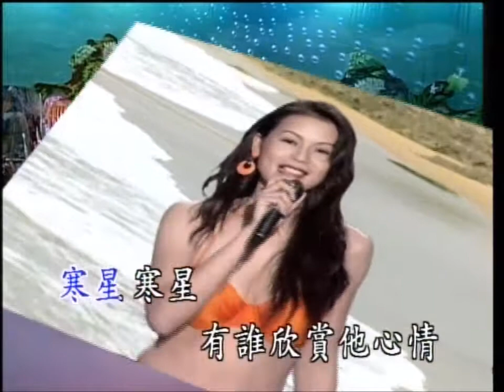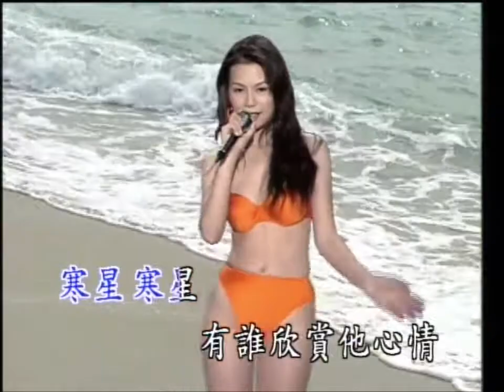酒廊情歌【美女舞台秀】寒星 (高清LD-720p版)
Song title: 寒星
PinYin: Han Xing
Meaning: Cold Star
Model 演出 / 模特兒：林玉紫 (Lin Yu Zi)

This is from a famous (Mandarin) Bikini Bar album called 超級美女泳裝秀, released sometime in 1994 or 1995. That title was used during the album's original release while an alternate series, known as 酒廊情歌【美女舞台秀】, used the 超級美女泳裝秀 for its second and third volumes. Despite the fact that these videos do not feature a music company's logo onscreen during the interludes, it's most likely that the music videos were produced by 麗琦影視 (Rich). Another company known as 金馬聲視 (Golden Horse) used this version in its VCD-release.
On a related note, 金碟豹 (also known as 彗星) has also released this album with its logo trademark (from 2002) onto the music videos for the DVD releases (and its original 彗星 logo on the VCDs). This release of 超級美女泳裝秀 is mixed with various MVs from the 酒廊情歌【美女舞台秀】series.

There are a total of 48 songs in the 超級美女泳裝秀 series; 46 of them are sung by 怡莉 (Yi Li) and the remaining 2 are sung by a random unknown singer. 8 models LIP-SYNC to these voices and are NOT actually singing these songs.
These girls may look similar from the 【十二大美女 (閩南語)】album, but to clear any misconceptions, this is NOT the official 【十二大美女 (國語)】album. That is a COMPLETELY different album, which I'll post more information about later.

There are other popular music covers of 寒星, including 高勝美 (Sammie Gao).

Song #21 on the 酒廊情歌【美女舞台秀】Volume 2 LD and DVD
Song #25 on 超級美女泳裝秀 DVD2 (金碟豹版)

作詞：文傑
作曲：古月
演唱：怡莉 (Yi Li)

一顆寒星　透出了層層的霧雲
她的光芒閃耀不定　是那樣渺小孤零
寒星 寒星　有誰欣賞她心情
寒星 寒星　有誰瞭解有誰瞭解她胸襟

一顆寒星　隱没在層層的霧雲
夜已深沉四週寂靜　更顯得人間淒清
寒星 寒星　有誰欣賞他心情
寒星 寒星 有誰了解　有誰了解他胸襟